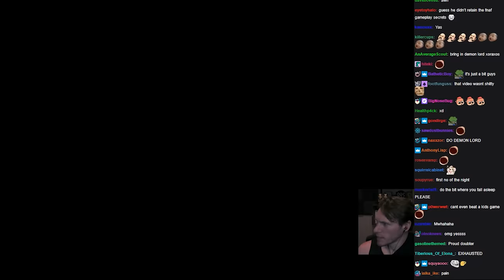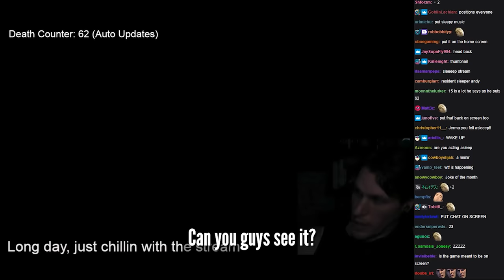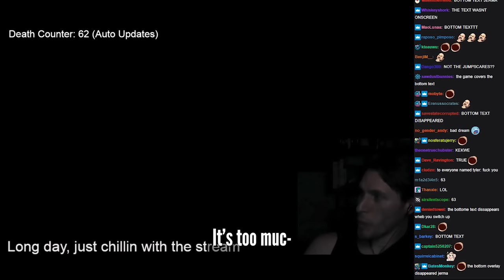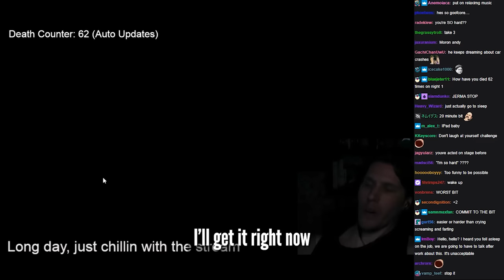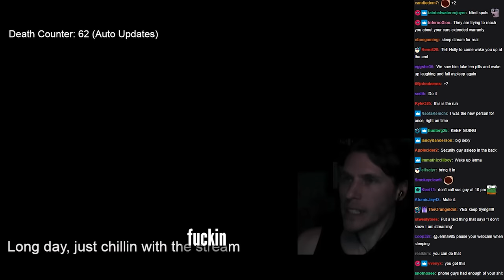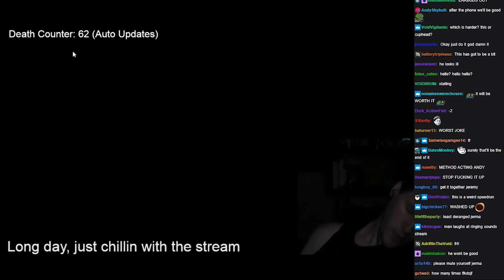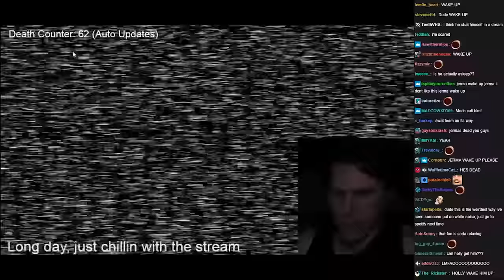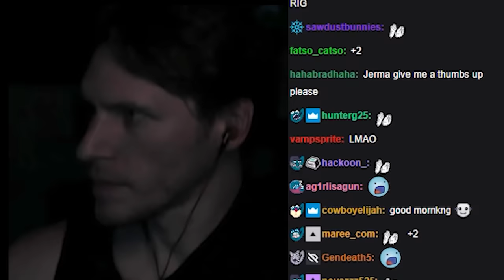JERMA WAKE UP (Best/Worst Joke 2022 Candidate)